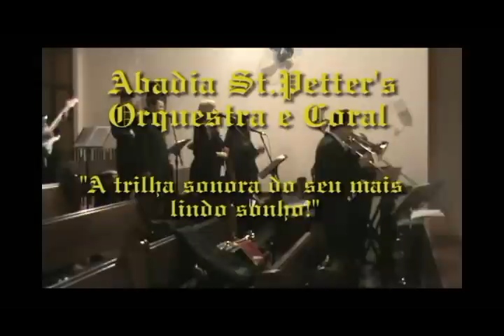Abadia St.Petter's - So Far Away - Dire Straits - Entrada de Noivo e Padrinhos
Música para casamento, cerimônia e festa. fone 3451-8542 / 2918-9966 Paróquias: Cristo Rei, São Pedro Apóstolo, São José do Ipiranga, Capela Regina Mundi, Santo Antonio de Lisboa, Santa Isabel, São Francisco, Nossa Sra de Lourdes, Sagrado Coração de Jesus